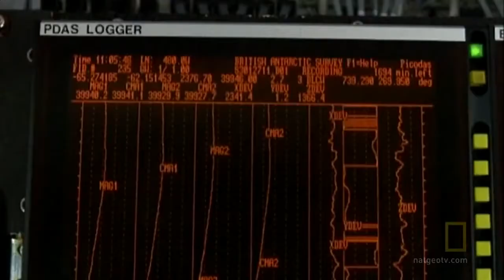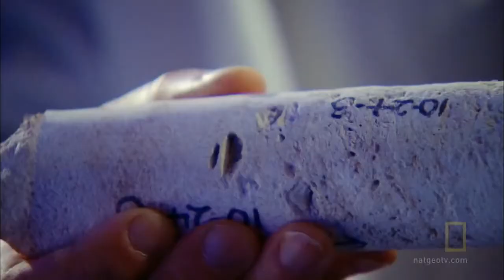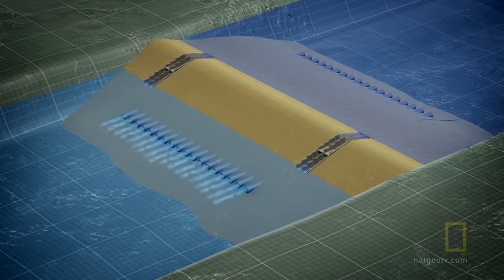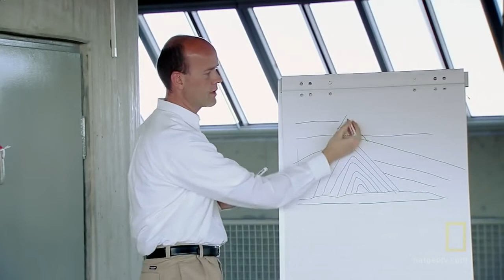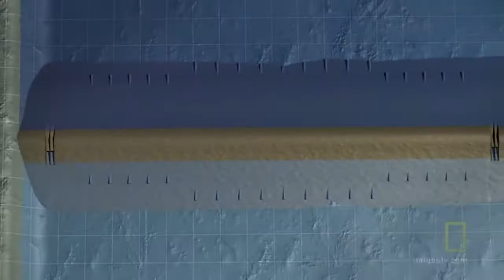THE WORLD FACING A TERRIFYING FUTURE- documentary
Sea level rises due to global warming. The change in climate affects the world in different ways, owing to warmer climate. Antarctica, the world’s greatest freezer, is melting. Once melted, the ice dramatically increases the sea level. This is the greatest disaster predicted.  At this point, we cannot stop the process but only regulate the rate at which the sea level rises. To understand and address the issue of ice melting and sea lever rising, scientists flew specially equipped airplanes over Antarctica to gather data. The radars on the planes were able to detect the depth of ice on land and measure out the volume of it. Antarctica is home for 90% of the world’s ice, where some of the ice sheets are more than 2 miles thick. Turns out the complete melting of the Antarctic ice can result in sea levels rising 250 feet. Major cities like London, Paris and New York are in danger of going under water.

Based on research by NASA astro-biologist and paleontologist Professor Peter Ward and a group of respected American climatologists, this eye-opening documentary uses scientific evidence past and present, archive film, location photography and CGI to explore the dire consequences should the atmosphere’s CO2 levels treble over the next 100-300 years, as predicted.